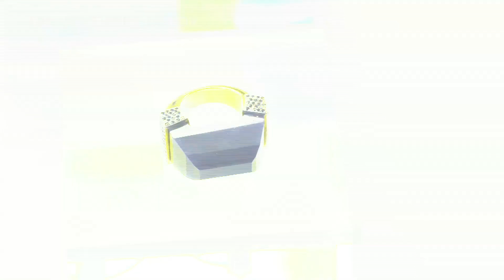Jade Jagger presents her Never Ending jewellery collection with 1st dibs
Interview with Jade Jagger, bohemian jewellery designer and daughter of Mick Jagger and Bianca Jagger. The Jewellery Editor took the video team to record Maria’s interview with Jade Jagger as she launches her new jewellery collection, Never Ending. And fortunately for us, Jade Jagger loves talking jewels, particularly with another jewellery fan like Maria.

Find out all that is happening in the world of watches and jewellery